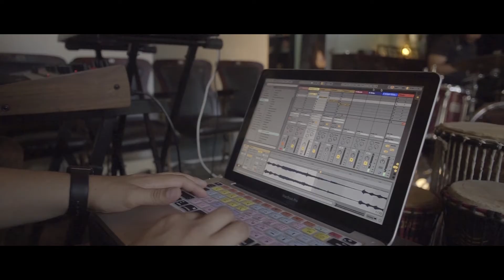ATL Collective Presents Portishead Dummy 10/7/16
Videography by Trent Johnson